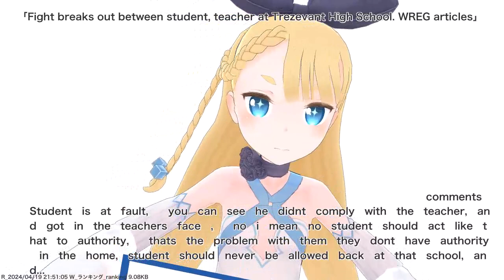Fight breaks out between student, teacher at Trezevant High School. WREG articles,etc